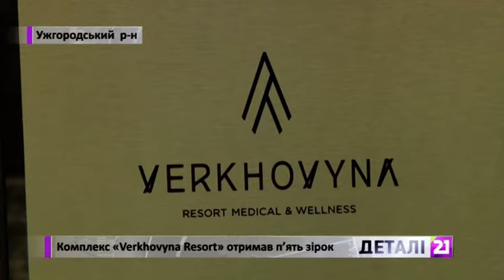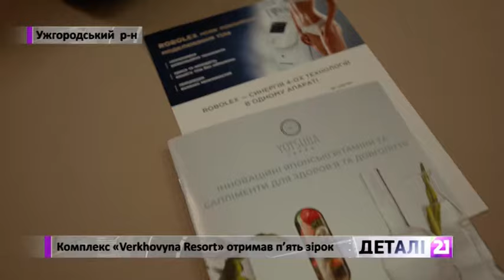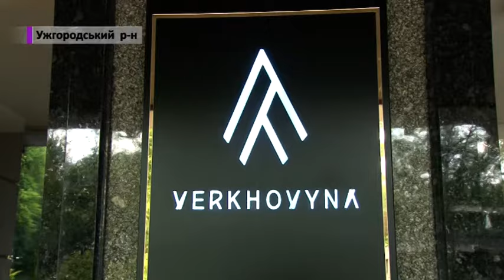Комплекс «Verkhovyna Resort» отримав п’ять зірок